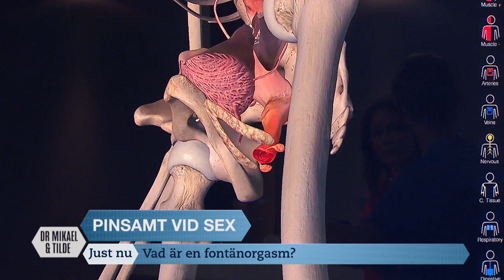Doktor Mikael förklarar: Det här är en fontänorgasm - Dr Mikael & Tilde (Sjuan)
Pisamheter vid sex - Doktor Mikael reder ut begreppen.

Doktor Mikael Sandström och Tilde de Paula Eby är sedan tidigare båda populära profiler i Nyhetsmorgon. I "Dr Mikael & Tilde" svarar på de frågor från tittarna kring olika teman. Har DU en fråga till Doktor Mikael?